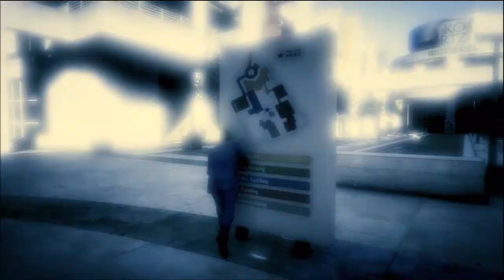Grand Theft Auto V Playthrough w/ Commentary part 117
Welcome to my commentary playthrough of GTA 5 for the ps3. Los Santos: a sprawling metropolis full of self-help gurus, starlets, and fading celebrities struggling to stay afloat in an era of economic uncertainty & cheap cable TV. Amidst the turmoil, three very different criminals risk everything in a series of daring & dangerous heists that could set them up for life.